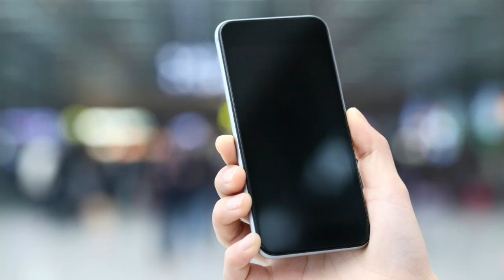दुनिया की पहली Group Selfie कैसी थी | World's first group selfie | उस समय सल्फी कैसी थी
Hey viewers,

Do you know the world's first group selfie.

Okay so watch the video till to end and like this video

                     AG fact &motivation

 So watch this video till to the end and make your concentration to this.

Currency

NORTH KOREA
north Korea
Election
Election in north Korea
Dictatorship
Mahatma Buddha ke vichar
 Mahatma Buddha ke anmol vichar
Mahatma Buddha ke anuyayi
Buddha ke updesh
Mahatma Buddha ke updesh
Life changing Thoughts
Motivational speech
Motivational lines
Morning motivation
HOW TO CONCENTRATE
successful tips
Khus kaise rahe
First selfie
First group selfie